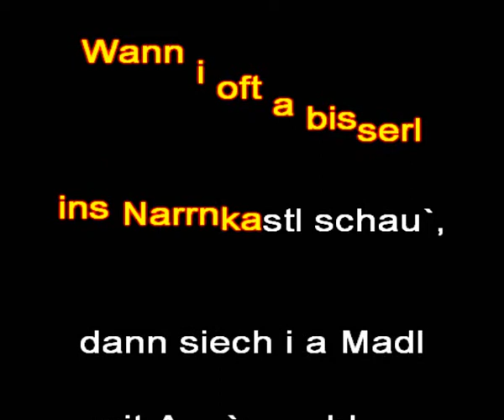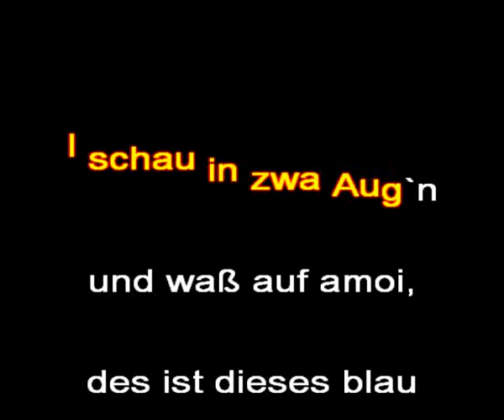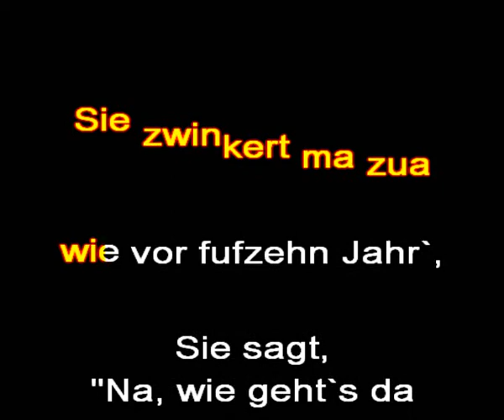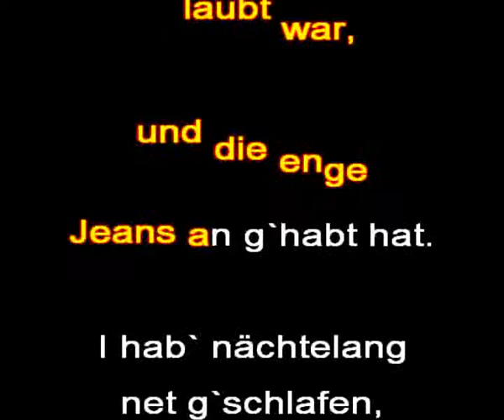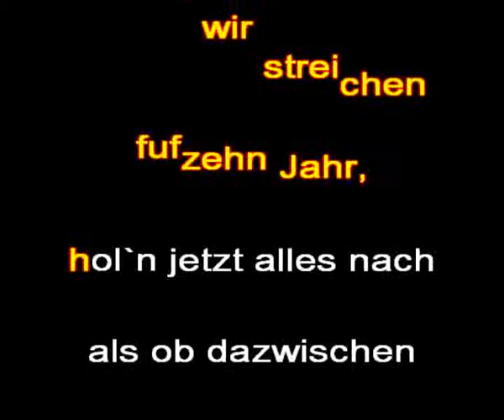Peter Cornelius - Du entschuldige i kenn di